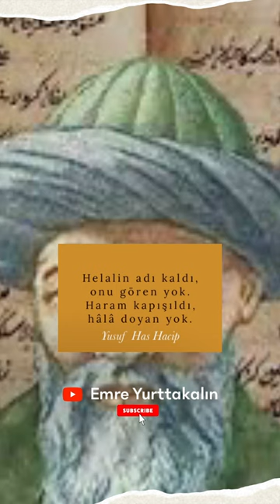Yusuf Has Hacip